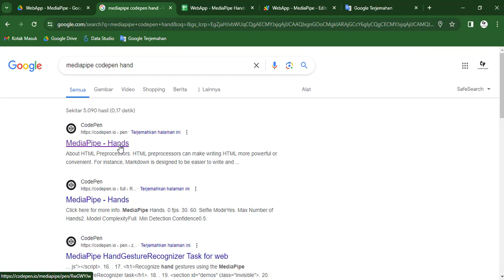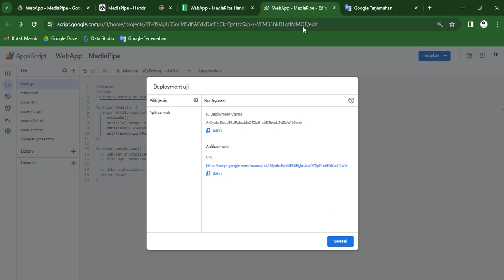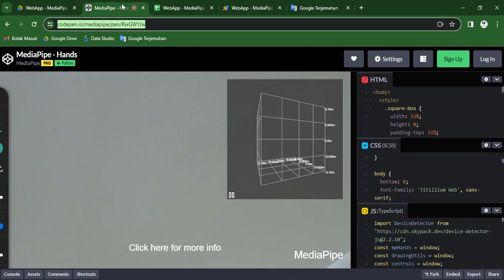Coding For Fun #2: Range Of Motion - Hands